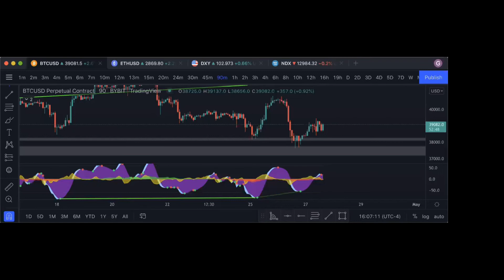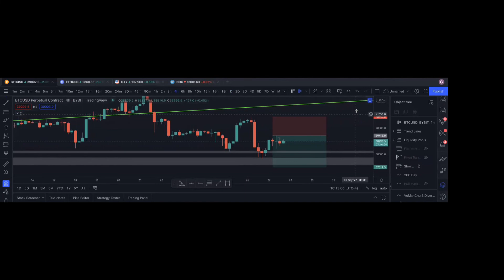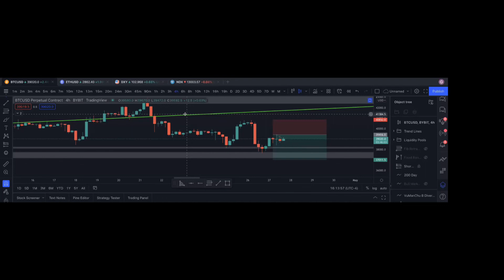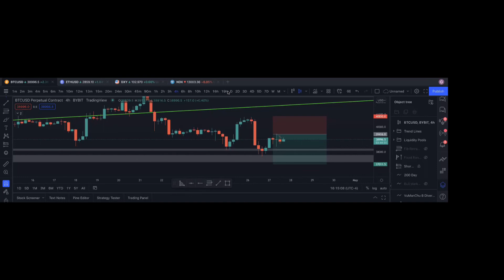Higher Level FX is Partnering with a Millionaire Crypto Trader! (Meet & Greet Webinar)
Not many traders can say that they have a fully verifiable history of making 2% per day on average 😉 (7 months on Binance and 2 years on Phemex)

Higher Level FX is partnering up with one of the most consistently profitable crypto traders in the game, Crypto Dillon! 😱🔥

They are also working directly with him behind the scenes to create an automated trading software called “Crypton” for Meta Trader 5 that mimics his strategy.

No martingale, No cost averaging, No scaling, just pure take profits and stop losses for every trade. It will only trade BTCUSD, ETHUSD, SOLUSD.

As always, keep in mind that past performance does NOT guarantee future gains, I've 2 years of experience with Higher Level FX, and I truly believe that Higher Level FX is the best forex software company out there at this point in time (2022).